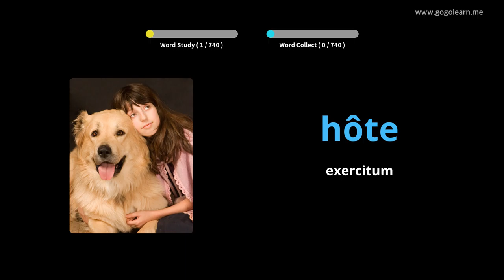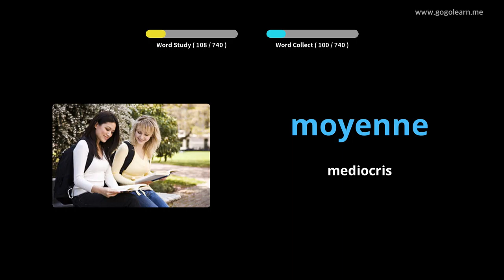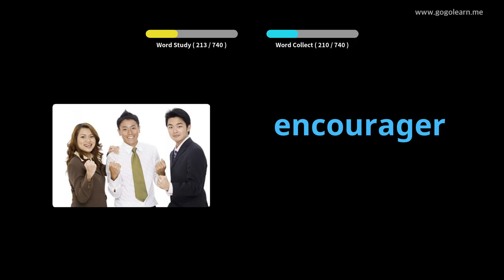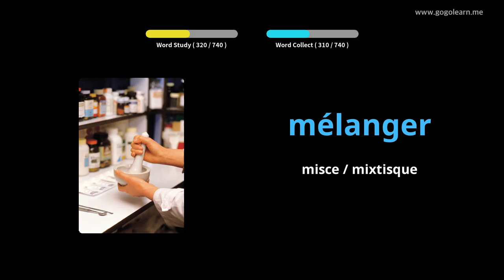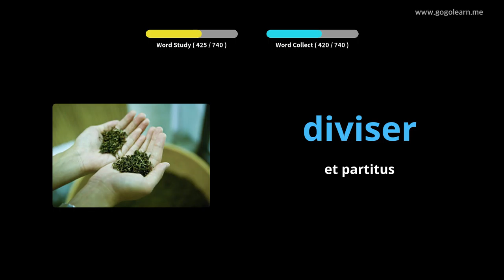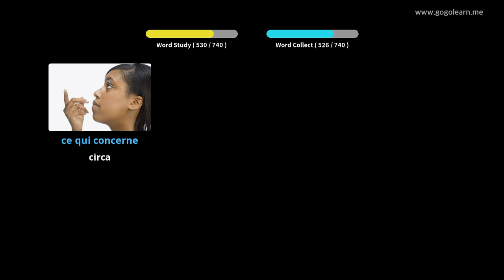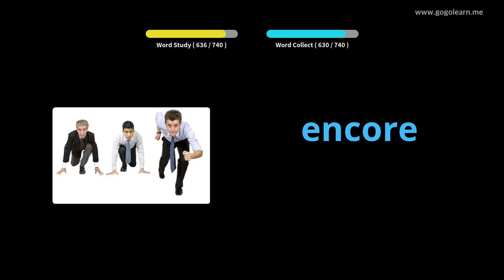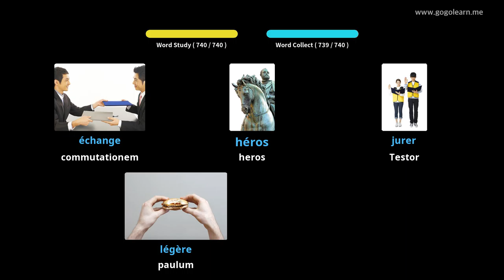Audiens dormiens FrenchVocabulary |Golearn